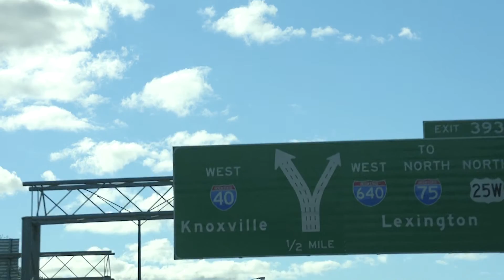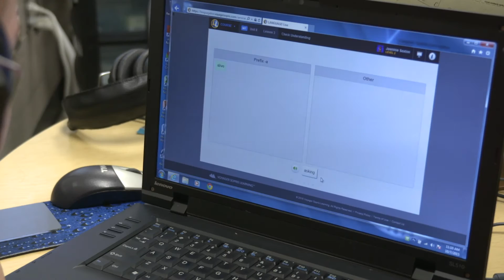LANGUAGE! Live Helps Dyslexic Middle Schooler Succeed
Dyslexic middle school student, Dylan, struggled for years with reading until he began receiving reading intervention with a well-trained teacher in Knox County Schools (TN) using the LANGUAGE! Live program.  Dylan’s mom shares how the blended approach of technology and teacher-led instruction now has her son on track to move to the school’s Honors program.